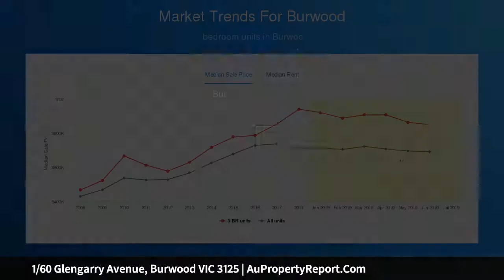1/60 Glengarry Avenue, Burwood VIC 3125 | AuPropertyReport.Com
1/60 Glengarry Avenue, Burwood VIC 3125
Property Type: house
Bedrooms: 4
Bathrooms: 4
Car Space: 2
Prime Position Next to Deakin University